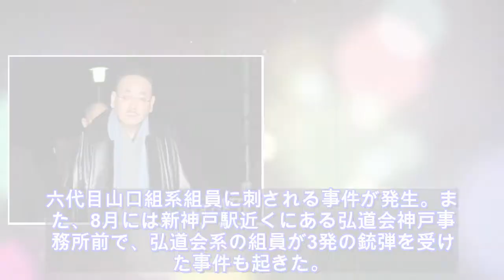ニュース - 2020年04月11日 警察の目の前で報復の発砲…ついに「山口組」が消滅の危機 文社週刊誌